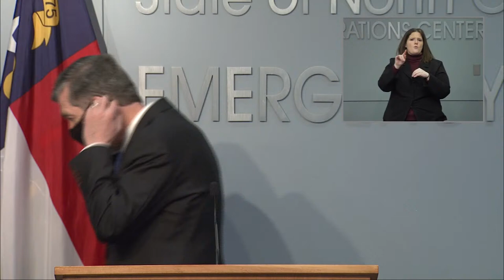Coronavirus Briefing: NC Gov. Roy Cooper (03/11/21)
Governor Cooper and members of the Coronavirus Task Force to share an update on COVID-19, Thursday March 11, 2021.